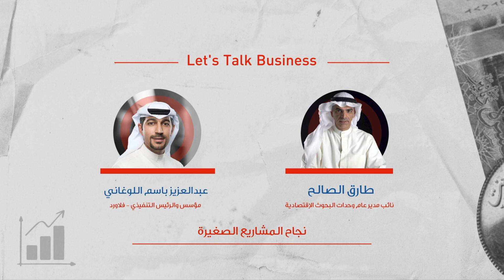"Lets Talk Business"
حلقة جديدة من
 مع عبدالعزيز باسم اللوغاني مؤسس والرئيس التنفيذي لشركة فلاورد في برنامج ساحة الصفاة على قناة القبس والراي. 📈📊